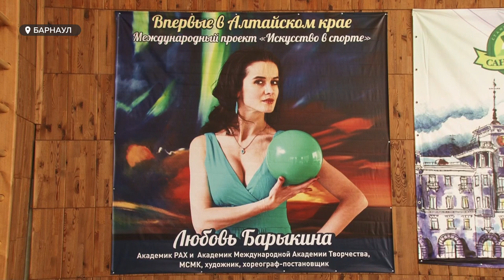Известная гимнастка презентовала в Барнауле проект «Искусство в спорте»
В Барнауле сегодня подводят итоги проекта «Искусство в спорте». Это необычные сборы и мастер-классы для юных гимнасток, которые помимо танцев могут попробовать себя в живописи, цирковом мастерстве, вокале и не только. Накануне в краевую столицу приехала автор проекта – известная российская гимнастка Любовь Барыкина.